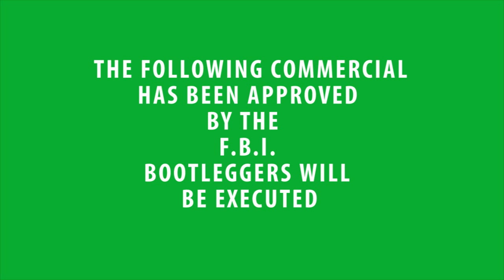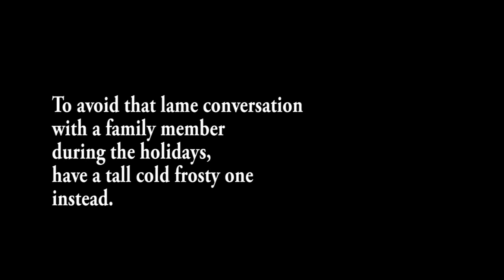A Frank Thompson Original: "The Beer Of Life"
The 9th adventure of Frank Thompson.